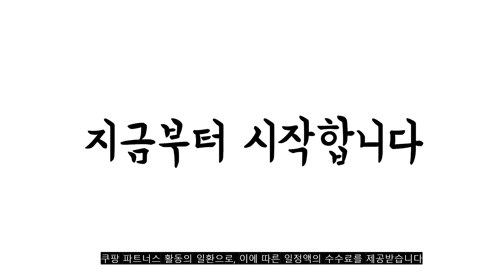2022년 가장인기있는 남성골프백 추천 판매순위 TOP10 가성비 평점 후기 비교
❤️❤️❤️2022년 가장인기있는 남성골프백 추천 판매순위 TOP10❤️❤️❤️
1위. #[테일러메이드정품] 2022 퍼포먼스 S 경량 스탠드백, 블랙/레드   [129,000원]

2위. #[혼마정품] 2022 CB12213 캐디백, 화이트블랙   [137,650원]

3위. 골프백 TM 남성 가방 GOLF 프로백 골프파우치 캐디백, 블랙 [110,000원]

4위. 여자 남자 남성 경량 골프 스탠드백 15, p 카모플라주 화이트 그레이 [190,500원]

5위. #[핑/삼양인터내셔날정품] 2022 스포티 LI 캐디백, 화이트   [218,900원]

6위. #[혼마정품] 2022 CB12213 캐디백, 블랙화이트   [137,650원]

7위. 더메이크 퓨어 캐디백 화이트 골프백 남여공용, 블랙 [190,000원]

8위. 트루라이트 경량 캐디백 골프백 [114,000원]

9위. #[테일러메이드정품] 2022 퍼포먼스 S 경량 스탠드백, 블랙   [155,940원]

10위. #2022 새로운 골프 남녀 볼 백 초경량 패션 고급 방수 전문 클럽 가방 장비 가방, 블랙   [151,500원]